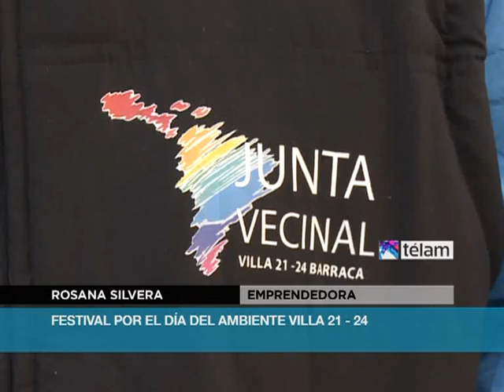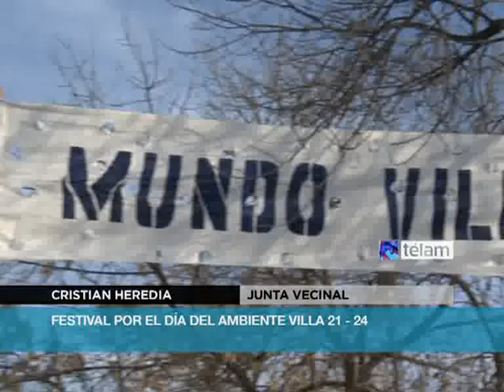Abal Medina -- Tomada -- Día del Ambiente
Abal Medina: "Recordamos el ambiente con hechos concretos que impactan en la vida de la gente"

    El jefe de Gabinete, Juan Manuel Abal Medina, aseguró esta tarde que "en la ciudad de Buenos notamos las enormes demoras del gobierno de Mauricio Macri, que no ejecuta el dinero en materia ambiental que tiene que poner por ley y tampoco utiliza los fondos de Nación para relocalizar las viviendas de las familias que están en este margen del Riachuelo".
    "Cuando vemos lo que ha hecho Macri da bastante vergüenza",
destacó Abal Medina acompañado por el ministro de Trabajo, Carlos Tomada, durante una celebración por el Día del Ambiente en la zona sur de la Capital Federal, y señaló: "recordamos el Día del Ambiente con hechos concretos y transformaciones que impactan en la vida de la gente".